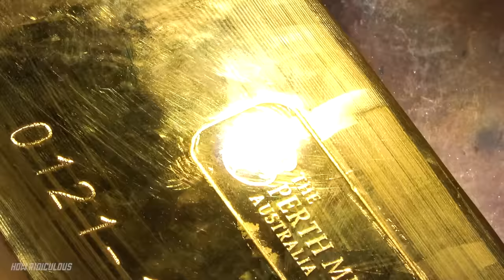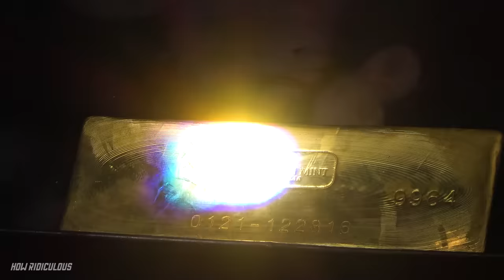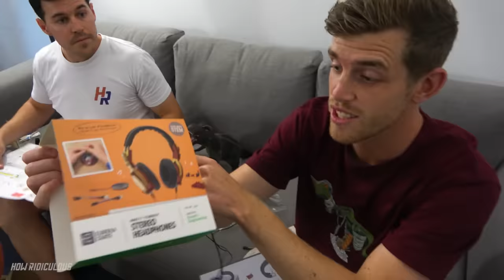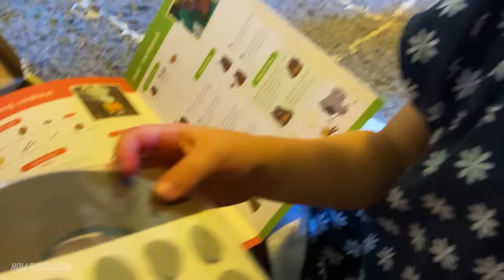Can We Melt a $1,000,000 GOLD BAR With a Giant Magnifying Glass?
Thanks to the Perth Mint for letting us do this crazy experiment with their gold, we really appreciate it! You can find out more info about the Perth Mint

SOCIALS
Instagram ➤ @HowRidiculous
Twitter     ➤ @howridiculous
TikTok     ➤ @howridiculous

For 44 Club fan mail or other items please send to:
How Ridiculous
Karawara WA 6152
Australia